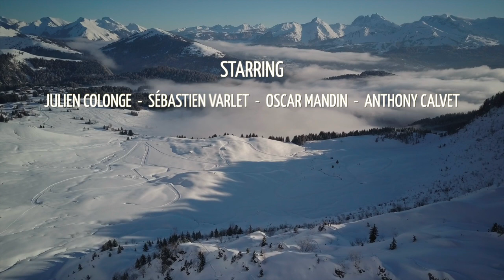Pic du Marcelly - Hunt Your Line #7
English Below
Pour l'épisode 7, on est resté à côté de la maison.

On est parti faire la face Nord du Pic du Marcelly, une montagne située au-dessus de la station de ski Praz de Lys - Sommand.
Une des plus belles vues du Chablais.

Avec Julien Colonge, Anthony Calvet et Oscar Mandin on est parti dans la nuit pour arrivé au sommet au levé du soleil. Avec en cadeau une belle mer de nuage.

Drone Cameraman : Florent Demaere

Bon épisode

For the second episode, we skied next to home,

A nice North face in the French Alps called Pic du Marcelly at the top of Praz de Lys - Sommand ski resort

With Julien Colonge, Anthony Calvet & Oscar Mandin We woke up early to get to the top for the sunrise.

Such a nice mission with good snow and weather.
We had an extra sea cloud to enjoy even more the view.

Have a good watch